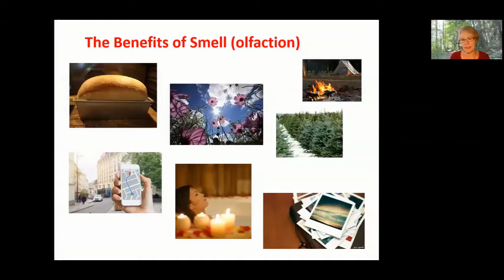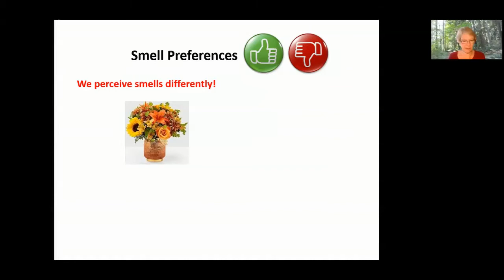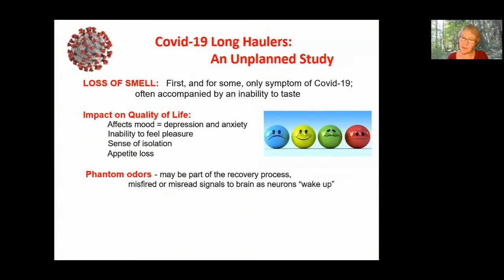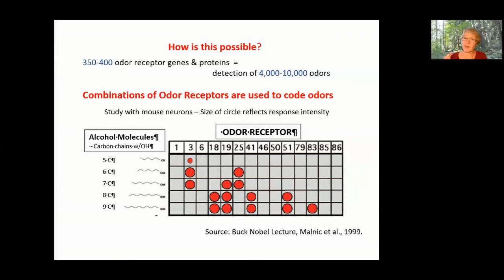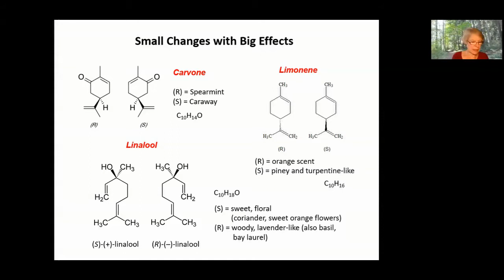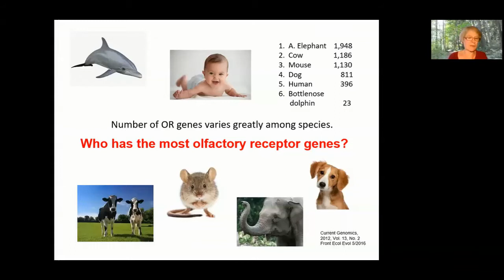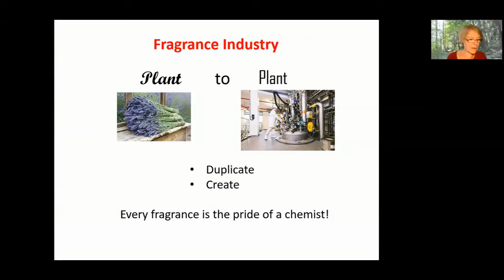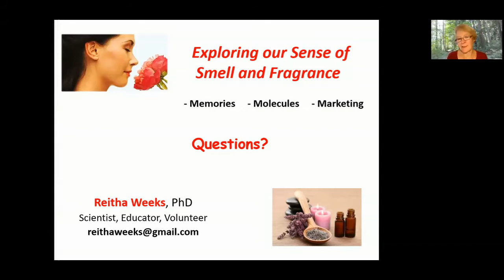The Science Behind Smell and the Marketing of Fragrance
North City Tech Meetup  presents:
By
Reitha Weeks, PhD; Scientist, Educator, Volunteer

Our noses are amazing molecular detectors but how much do we really know about our sense of smell? How do we detect and perceive smells?  What smells are associated with certain diseases?  How effective is aromatherapy?  Come explore the sense of smell - from the biology that makes it possible to the chemistry behind fragrances and essential oils.

Our detection of smells relies on anatomy, but our perception of smells is influenced by psychology - the power of suggestion and association.  We may find it hard to describe fragrances, but we are surrounded by fragrances in everyday products. Fragrance labels and the regulations for those labels are varied.  Whether fragrance molecules come from essential oils or laboratory synthesis, smell is an important part of our lives that we don’t appreciate until we lose it.

Dr. Weeks received her BS in Home Economics, Foods and Nutrition from Oregon State University and PhD in Genetics from the University of Washington.  She worked for 13 years in the biotech industry at multiple large and small drug development companies in Seattle. Her career took her from bench scientist to company director which meant involvement in business and regulatory decisions as well as discovery science. She was Program Manager for Science Outreach at Northwest Association for Biomedical Research (NWABR) for nine years.

Currently she is Program Coordinator for Shoreline Community College’s biotech summer camps for high school students She also teaches classes at Edmonds Community College Creative Retirement Institute.

She is an active member in Association for Women in Science (AWIS), Organization for Regulatory and Clinical Associates (ORCA), Northwest Science Writers Assn (NSWA) and American Association of University Women (AAUW).